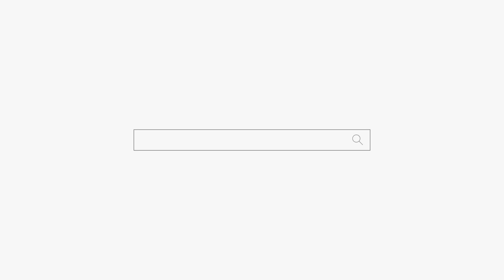상갓집을 잘못 가게되면... 천안점집 평택점집 용군TV 무당 신점 성환 천상선녀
용군TV 무당 무속인 상갓집을 잘못 가게되면... 천안점집 평택점집 용군TV 무당 신점 성환 천상선녀

됩니다.